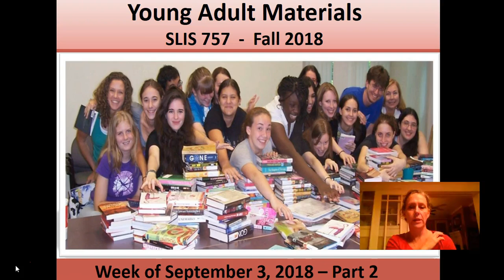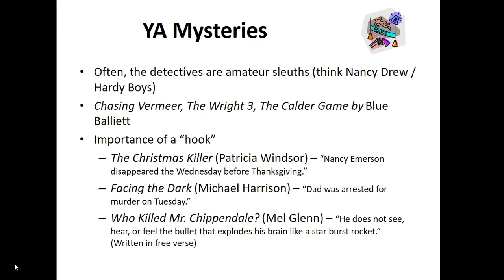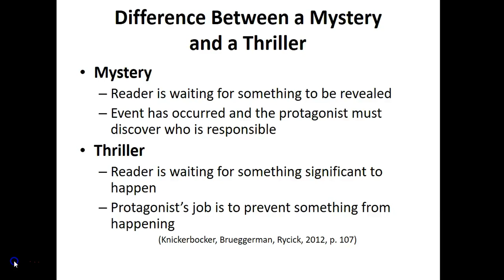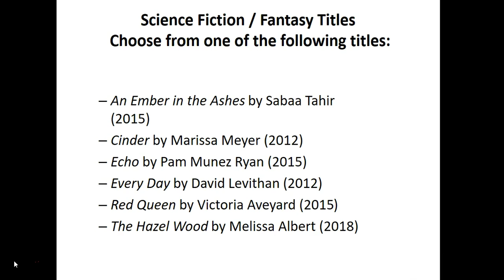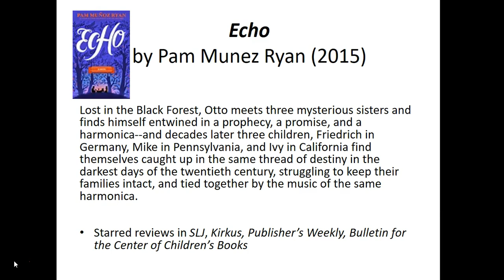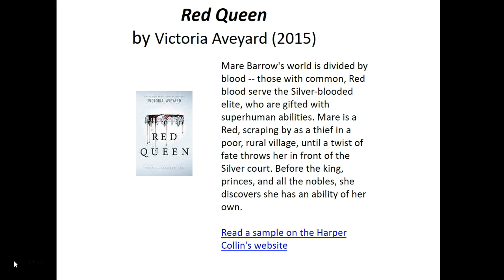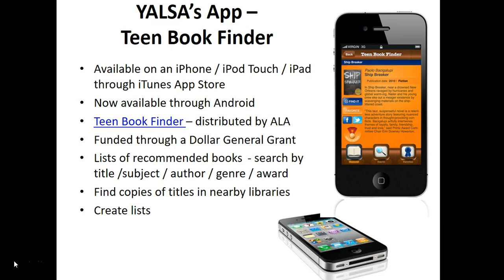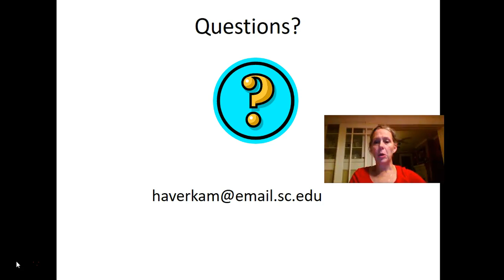SLIS 757 Mystery and Fantasy